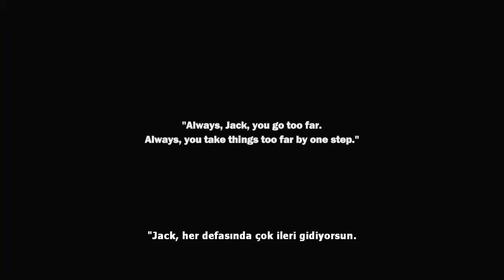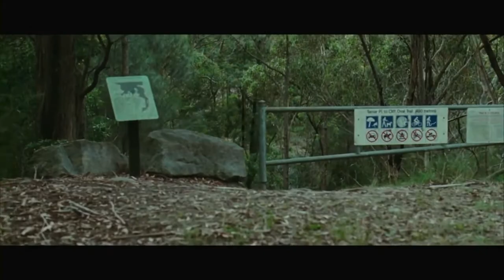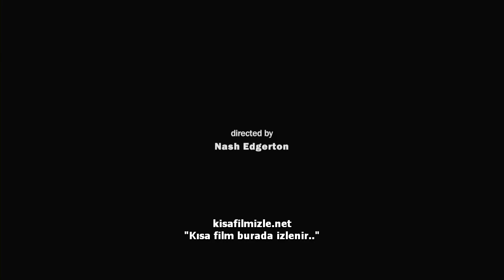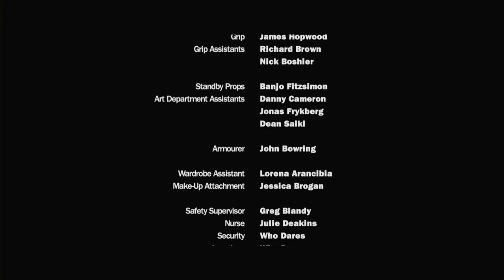Bear - Kısa Film (Türkçe Altyazılı) [HD]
"Kısa film burada izlenir.."